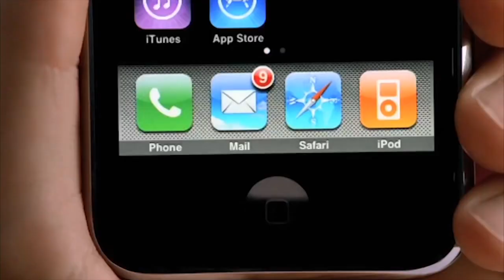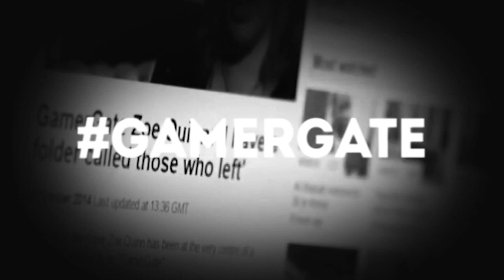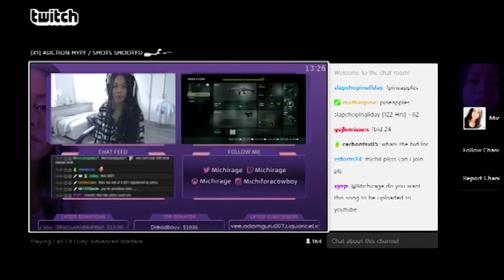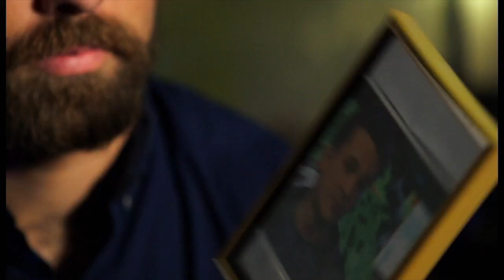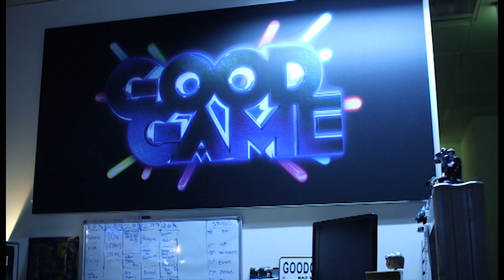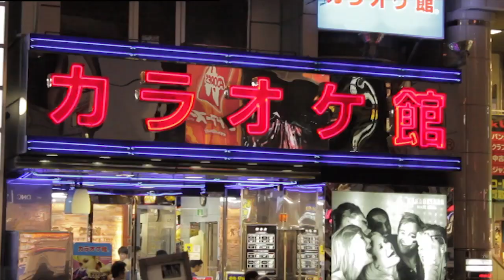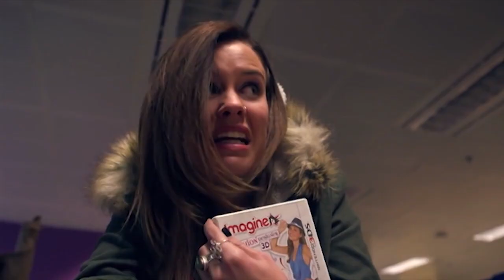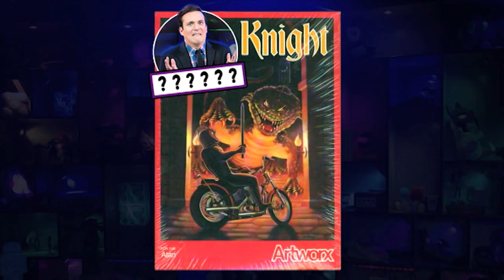The Good Game 10th Birthday Special! | Ep 32 | 2016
Happy 10th Birthday Good Game! Join in on the hour celebration with Bajo and Hex and plenty of special guests.